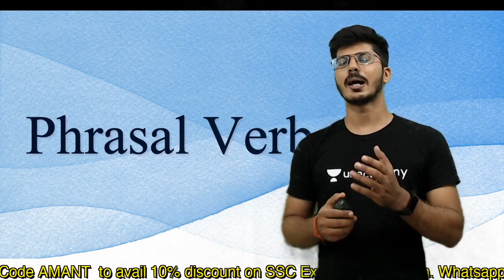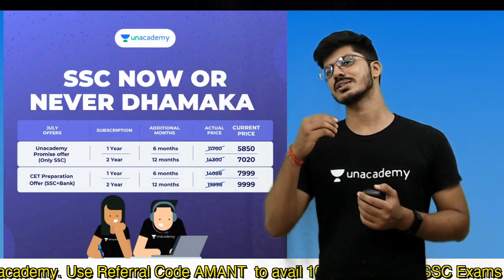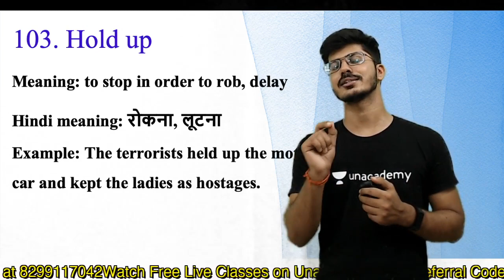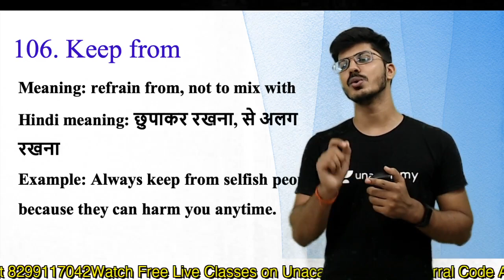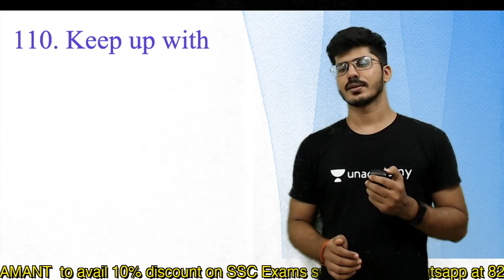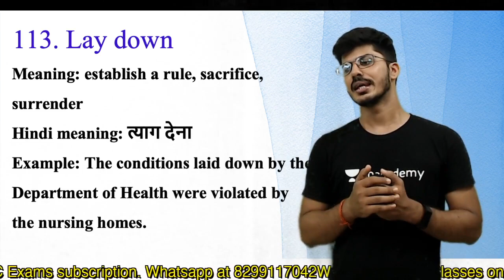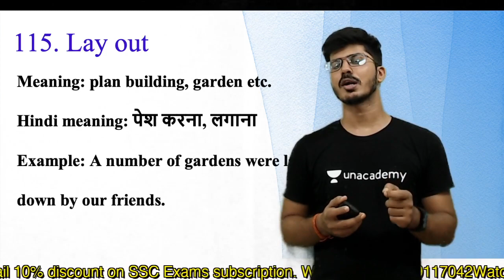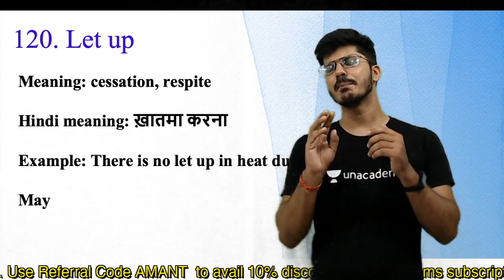Phrasal Verbs-6 | S.P. Bakshi Summary | Aman Trivedi | SSC CGL CHSL CPO MTS IBPC CAT NDA CDS